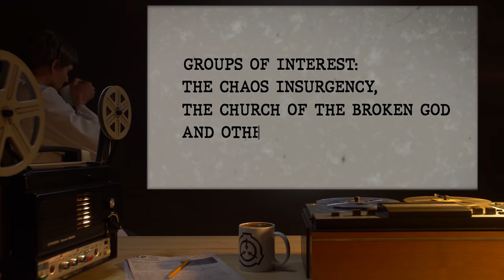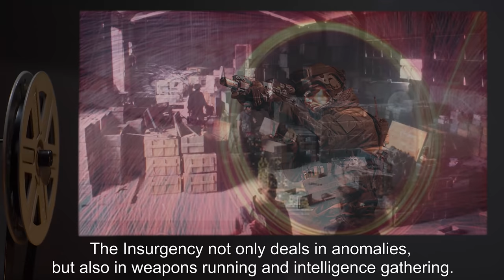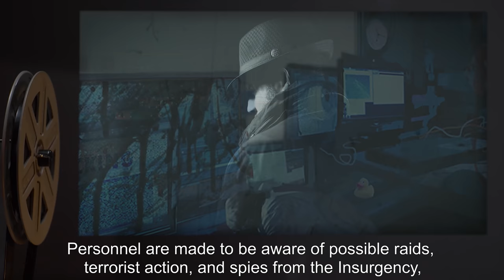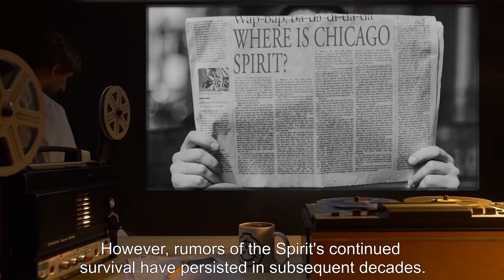GOI: The Chaos Insurgency, The Church of the Broken God and Others (SCP Orientation Tales)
The Foundation is not the only group with an interest and investment in the paranormal and metaphysical. There are many other groups in existence who possess, use, or attempt to create SCP objects, either for their own personal gain or for the protection of mankind.

Today Researcher R. will be reviewing the Foundation’s files on The Chaos Insurgency, The Church of the Broken God and The Church of the Second Hytoth.

and released under Creative Commons Sharealike 3.0. Contributor: Sirens

Attribution: The U.S. National Archives
Attribution: Amigo&oscar